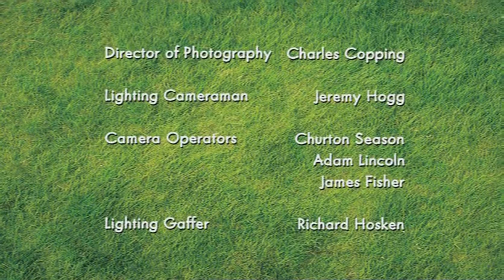Shaun the Sheep season 1 episode 23